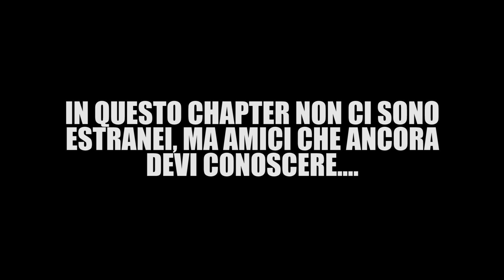Monza Chapter def